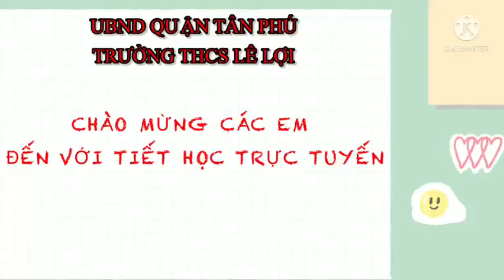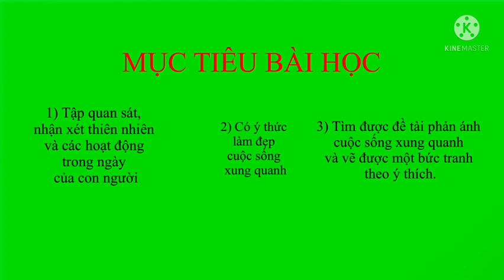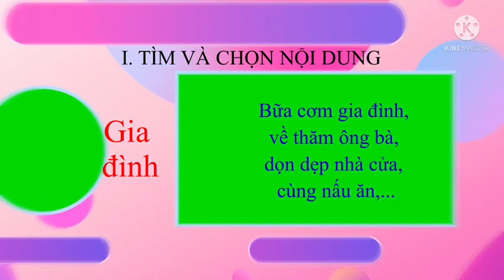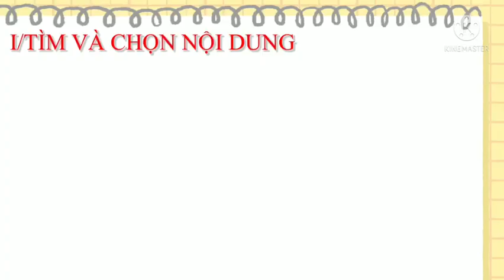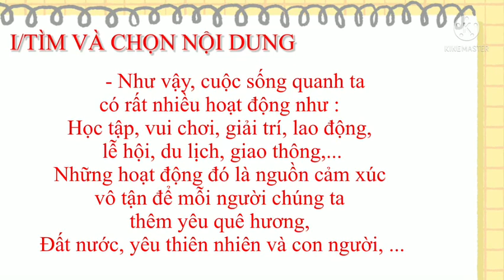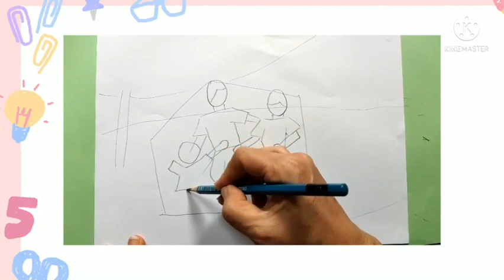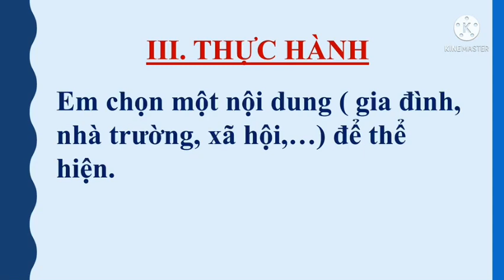Tuần 11 Tiết 11 Mĩ thuật 7 Vẽ tranh đề tài Cuộc sống quanh em